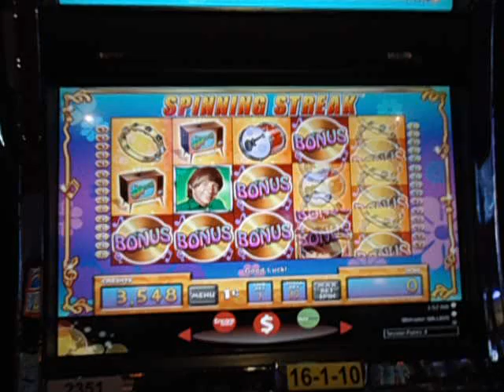The Monkees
Sliding across the bank of slots at " The Block " area of the casino = 3/4 had free games :p